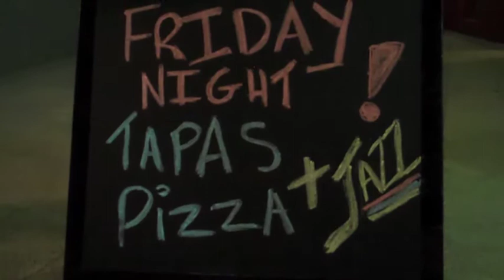Tapas Sydney - First Tapas Bar in Norwest Business Park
Here is some of the stuff on the menu of this fantastic norwest restaurant. Beautiful!
Vegetarian $15.50
1. Three cheese arroz
2. House marinated olives, marinated in lemon and orange peel, fresh herbs chilli and garlic
3. Blue tongue beer battered zucchini flowers filled with ricotta, blue cheese, marcspone and semi dried tomato
4. Spiced carrot with fennel seed, oregano and mint
5. Slow roasted mushrooms with garlic and grandfather port balsamic reduction
Seafood $20.00
1. Salt and pepper squid
2. Garlic prawns sautéed in Spanish olive oil and garlic
3. Sautéed mussels in a rich tomato sc with confit garlic and chilli
4. Tandoori salmon skewers
5. Salt cod croquettes with garlic aioli
Outback 500 (500g of meat on the plate) $25.00
1. Pork belly served on maple glazed apple compote
2. Spicy kangaroo skewer
3. Marinated croc skewer in lime ginger and mint
4. Beef capacio topped with rocket shaved parmo drizzled with black truffle oil
5. Marinated lamb skewers in rosemary and garlic
Masa Agria Tapas $17.50
1. Char grilled chorizo sausage
2. Prosciutto de Parma
3. Chicken liver pate
4. Char grilled blood sausage
5. Cold Pressed Smoked Salmon
Tapas Mixtas $17.50
1. Veal and pork meatballs in rich tomato sauce
2. Chorizo and mushroom empanadilla
3. Tuna and roast capsicum empanadilla
4. Braised octopus with olives and chorizo
5. White bait fritters
Truffles Mix N Match $20.00
Choose one of your favourite Tapas Item out of every Tapas dish to make the finest Tapas of your choice. (5 Items in all)
Pizza $13.00
• Quattro fromaggi  mozzarella, blue cheese, parmesan, ricotta
• Wild mushroom pesto ricotta sauce base, wild mushrooms, caramelised onion, blue cheese and chorizo
• Cold pressed smoked salmon, Spanish onion, asparagus, avocado, topped with dill cream cheese and crispy prosciutto
• Pesto chicken, bacon, caramelised onion, brie, cashew nuts cherry tomatoes and rocket
• Marinated lamb, baby beetroot, rosemary potato, roast capsicum, Danish fetta, slow roasted cherry tomatoes
• Tomato Pesto, Rocket, Prosciutto, Shaved Parmesan Cheese topped with Olive Oil
• Rare Roast Beef, Spanish Onion, Mushroom and Baby spinach Topped with Bearnaise Sauce
• Chorizo Sausage, Baby Beetroot, Rocket ,Olives, Semi Sundried Tomatoes and Danish fetta
• Marinated Eggplant, Capsicum, Fresh Tomato, Olives, Zucchini and Artichoke Drizzled with Pesto.